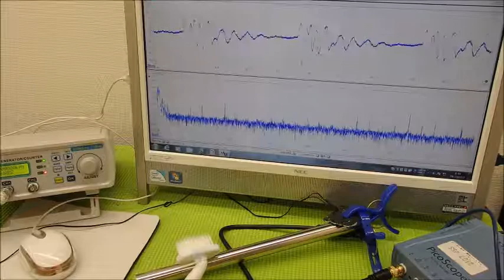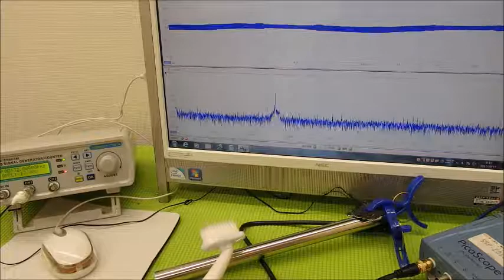超音波システム研究に関する動画・スライドを投稿しています ultrasonic-labo